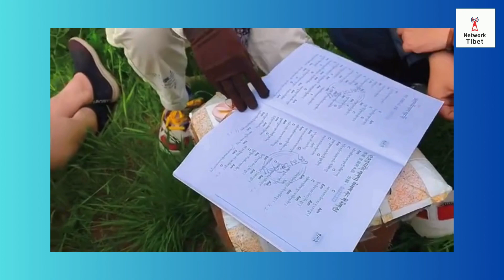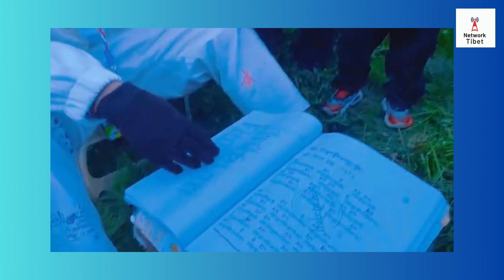གྲོགས་པོ་ཚོ་རང་ཁྱིམ་གྱི་སྒོ་ཁར་ཐོན་ཏེ། བོད་གཞས་རྙིང་པ་མང་དག་ཅིག་ལེན་གྱིན། Tibetan Songs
སློབ་རའི་ཉི་ནུབ་ཀྱི་མཚམས་སུ།
གྲོགས་པོ་ཚོ་རང་ཁྱིམ་གྱི་སྒོ་ཁར་ཐོན་ཏེ།
བོད་གཞས་རྙིང་པ་མང་དག་ཅིག་ལེན་གྱིན།
དབྱར་གྱི་དུས་བཟང་འདི་དགའ་བས་ལོངས་སུ་སྤྱོད།